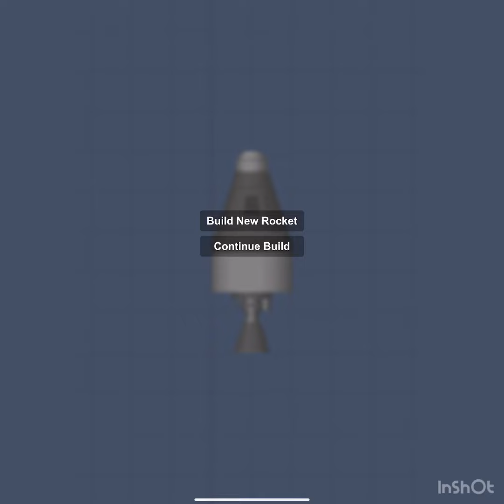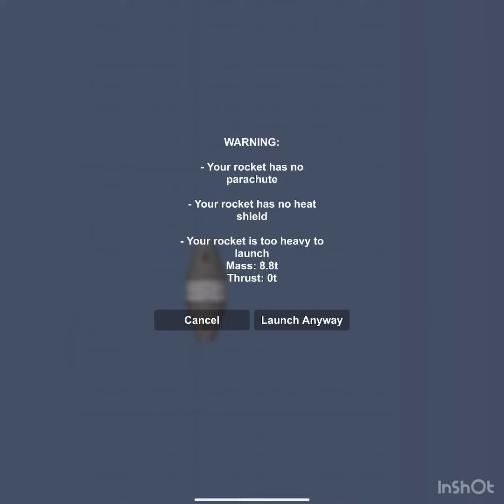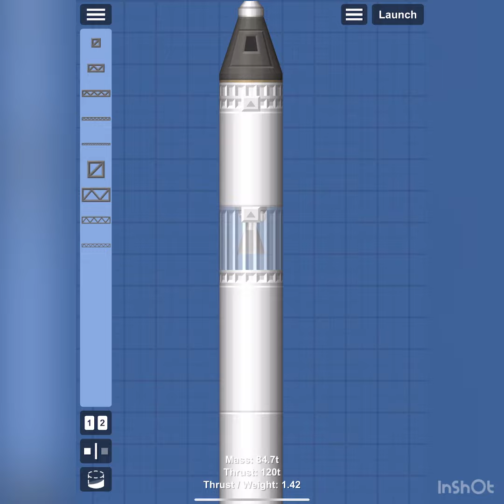SFS 1.5.9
In the next vid I’ll tell you how every rocket of mine was ruined because of this update

ALSO : I got my scratch account called ichkin19
Btw don’t ask the question of hiccups or else you know what I will do (kinda)